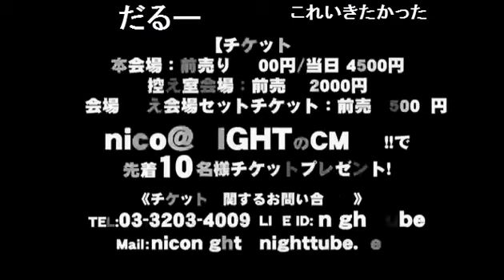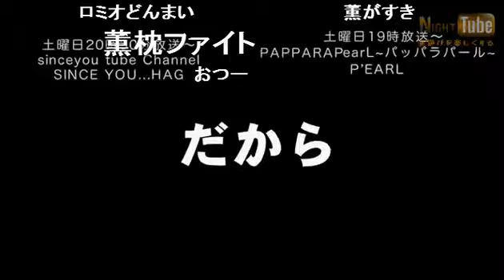遂に生で持ち歌披露!!カラオケバトルも勃発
ホストユニット ROMEO feat.Sing-O の【部屋とYシャツとロミオ】(14/1/16)
《内容》
 ROMEO feat.Sing-O より重大発表!!
《出演》
PON、柏原勝哉、薫、緋村剣心

nico@NIGHT 木曜レギュラー番組
【部屋とYシャツとロミオ】

衝撃のデビューシングルでレコチョククラブ着うたデイリーチャート１位
とノリにノリまくっているROMEO feat.Sing-O がお送りする...
脚本にホスト大喜利でも企画力を発揮した放送作家の〝すめし〟が脚本を手がける
メインMC騎士とユニットメンバー総勢22名がローテーションでお送りする本格トーク&ソングバラエティ!!
追求されたパーティーソングと共にThursday NIGHTに華咲かす。
パーティーララサイッ♪ソレソレッ♪

address：東京都新宿区歌舞伎町1-11-5　長谷川ビル１F